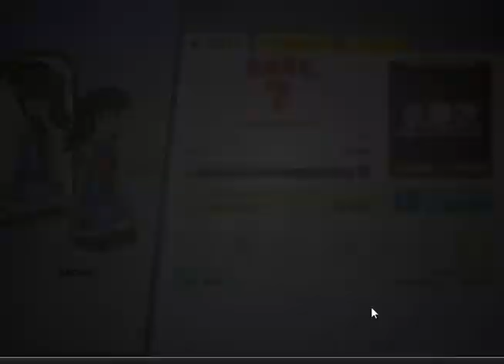LET'S PLAY PAPA'S SCOOPERIA 🍨 : BLUE RIBBON! EP. 4 RANK 6-7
Ok so I got the blue ribbon from the critic but somehow missed the new special recipe. Oh well.